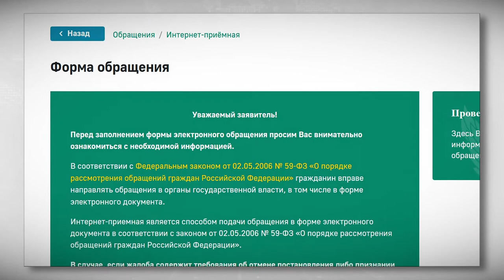Гражданам станет проще вернуть ошибочно списанные деньги